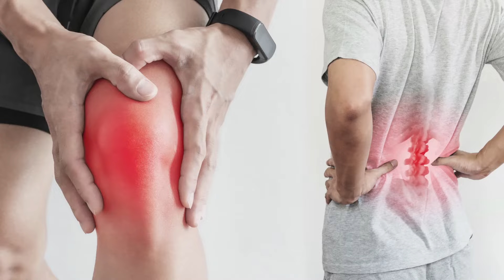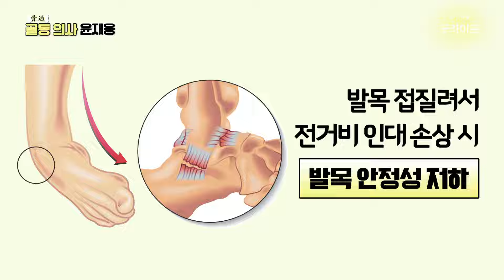힘줄과 인대 더 이상 헷갈리지 마세요! 힘줄 손상 완벽 정리 - 골통 의사 윤재웅 #61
‘힘줄'은 뭐고 ‘인대’는 뭐지? 비슷한 거 아닌가?
아닙니다! 골통의사가 아주 쉽게
힘줄과 인대의 차이점과 힘줄 손상의 치료법을 정리해 드립니다

힘줄은 근육이 뼈로 부착되는 연결 부위이고 인대는 뼈와 뼈를 연결하는 조직입니다
얼핏 들으면 매우 비슷해 보이지만 전혀 다른 특징을 가지고 있는데요
힘줄은 근육의 부하를 운반하고 관절을 움직이게 하는 역할을 하고
인대는 관절의 안정성에 관여합니다
그래서 힘줄과 인대를 헷갈리지 않고 제대로 구별해야 하는데요

뼈에 능통한 골통 의사 윤재웅이 알려주는 ‘힘줄 VS 인대 차이점과 치료법’
이 영상 참고하시고 더 건강해지세요

골통 의사 윤재웅 (매주 목요일 오후 5시 업로드)